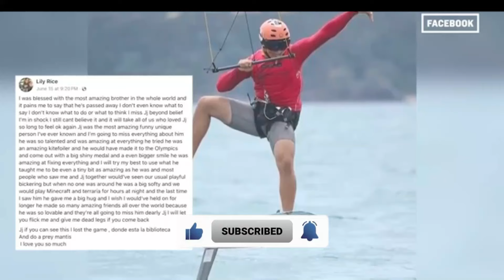J.J. Rice, Olympic-Bound Kitefoiler, Dangerous Last Words Before He Died he was 18 cnn cnn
J.J. Rice, Olympic-Bound Kitefoiler, Dead at 18 @CelebritiesBiographerPlus